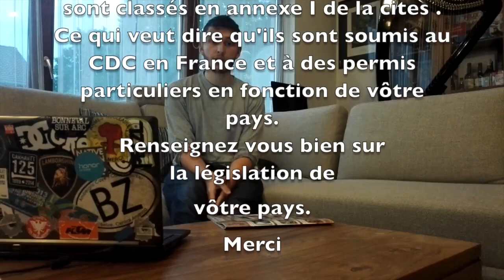Une nouvelle espèce d'IGUANE DES FIDJI !!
Dans cette vidéo je vous présente un peu la nouvelle (décrite en 2017) sous espèce d'iguane des fidji : Brachylophus gau.

Musiques :

Outro : Satara - Airstrike